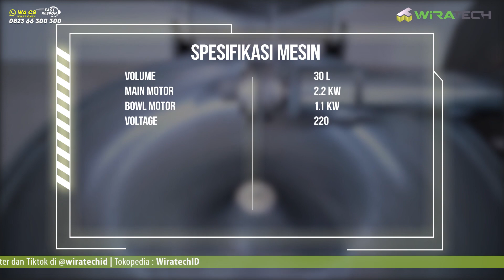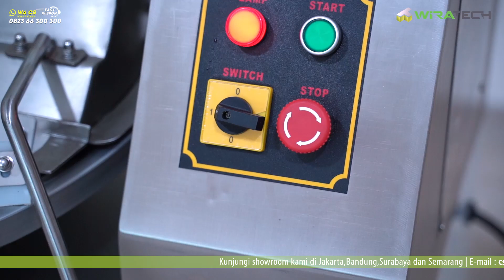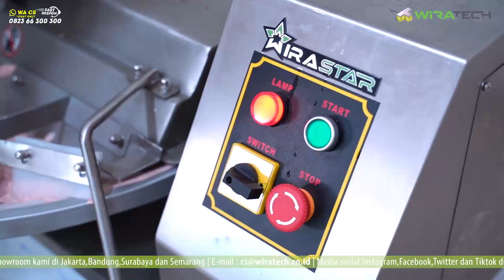TRIK BIKIN ADONAN BAKSO CUMA 5 MENIT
Ini Dia Wirasob, kami perkenalkan mesin giling daging yang sedikit lebih advance dari tipe lainnya. Wirastar Bowl Cuter QS-630..Info lebih detail mengenai Harga dan spesifikasi bisa cek disini ya wirasob :

Mau tau lebih lengkap tentang Wiratech?

Gimana Cara belanja di Wiratech??
Butuh bantuan pemesanan via telepon atau Whatsapp? Hubungi Call Center kami dibawah ini :
For Fast response Chat via WA 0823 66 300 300
Kamihadir di Tokopedia,Bukalapak dan Shope. Cek disini
Produk Best Seller :
Kunjungi social media kami untuk update terbaru setiap harinya :

Kami juga hadir di beberapa kota besar di Indonesia :

Jakarta - Jln. Pembangunan 3 No 2C - Jakarta Pusat - 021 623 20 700

Bandung - Jln. Asia Afrika no 45, Alun-Alun Bandung - 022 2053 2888
Surabaya - Jln. Bubutan no 79 - Surabaya - 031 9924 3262
Semarang – Jln. Pandanaran No 27. Semarang Tengah - 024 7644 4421
Bali - Jln. Dewi Sri 18W Legian  - Kuta - 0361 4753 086

Happy Shoping :D